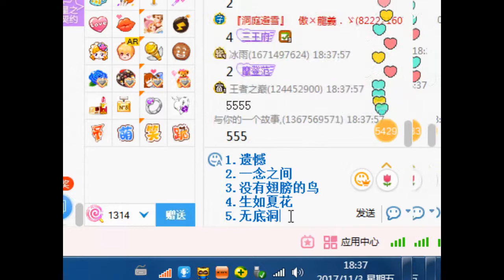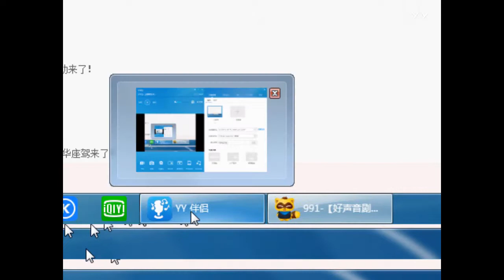【摩登兄弟】劉宇寧2017年11月03日完整版視頻直播